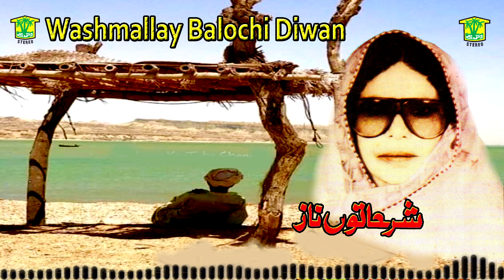New Balochi HD Song | SALONKA KE BARHE | SHARTUN NAZ | Washmallay DIWAN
We are uploading Balochi songs daily @7PM, we have a library of topmost Balochi singer, Noor Muhammad Nooral, Arif Balochi, Shah Jahan Dawood, Nisaar Pasni.SABIR ALI BALOCH TANVEER NEZAR WAHAB BALOCH ASUMI BALOCH KAMRAN DAD